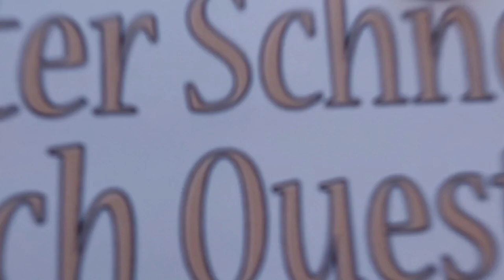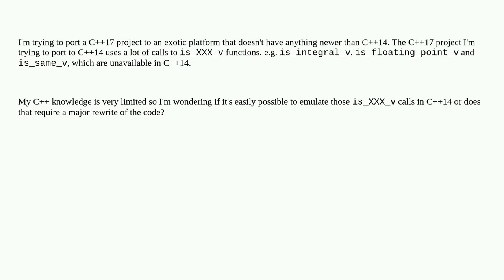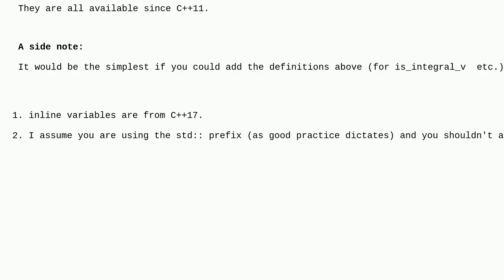Using is_XXX_v in C++14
A special thanks goes out to the community

  c++14 type-traits c++